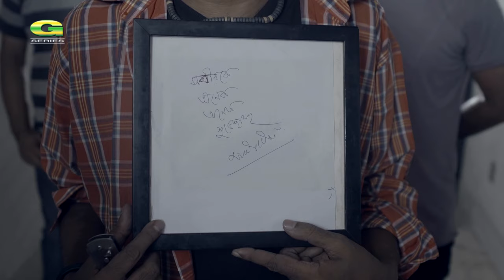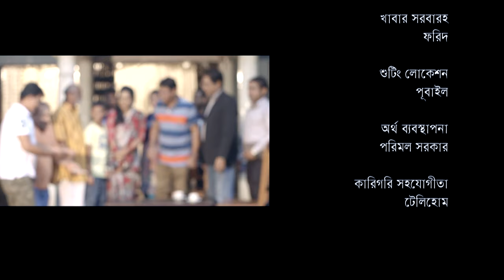Chuti | ছুটি | Chanchal Chowdhury | Zakia Bari Momo | Bangla New Natok 2020 | G Series Bangla Drama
Natok : Chuti  (ছুটি)
Director : Abu Hayat Mahmud
Producer : G Series
Cast : Chanchal Chowdhury, Zakia Bari Momo, Shahidullah Sabuj, Harunur Rashid, Nikul Kumar Mondal, Sohana Sima, Rahim Sumon, Farabi
Story : Masum Shahriar
Language : Bangla
Label : G Series